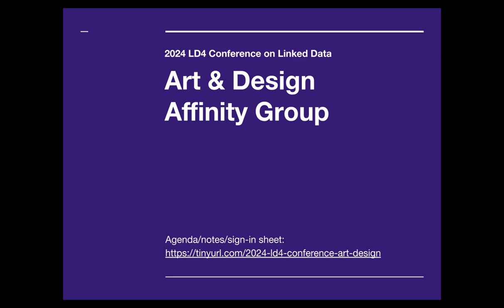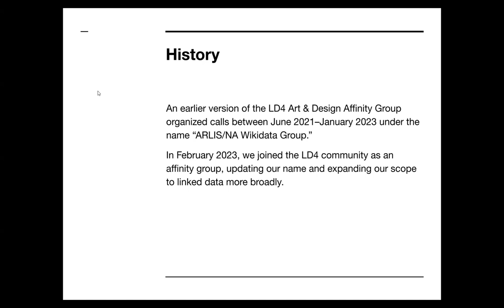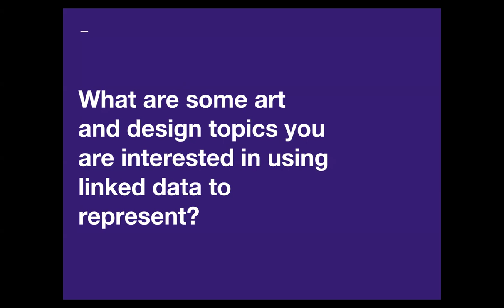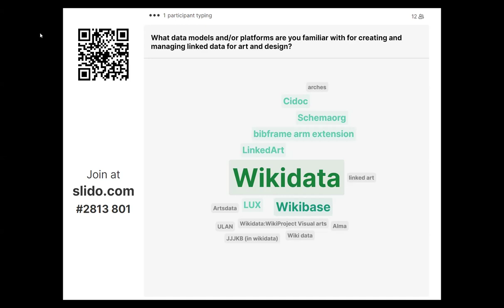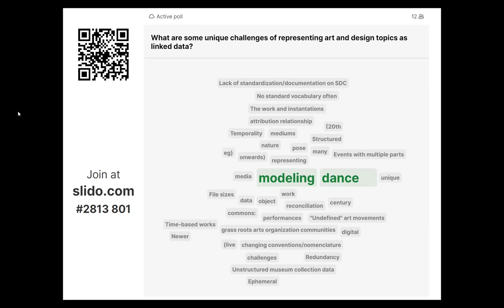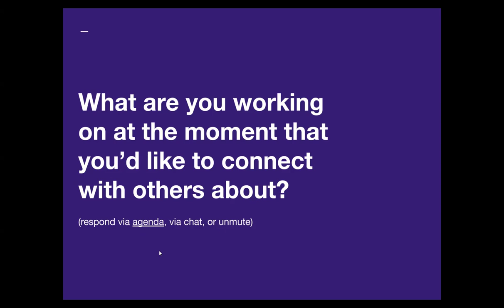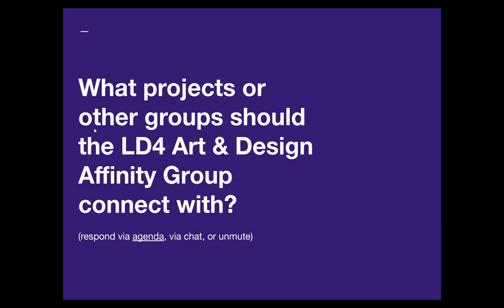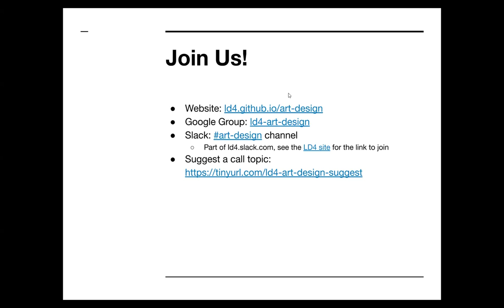LD4 2024 Conference: Art and Design Affinity Group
Faciliators:
Alexandra Alisa Provo, Research Curation Librarian, New York University and Research Fellow, Semantic Lab at Pratt Institute
Samie Konet, New York Public Library, Dance Audio and Moving Image Cataloger
Join members of the LD4 Art & Design Affinity Group to learn about what the group has covered in the last year and discuss topics related to modeling, creating, querying, and visualizing linked data related to art and design. Attendee participation will be encouraged, and some possible prompts for brainstorming and discussion include:

-What are some art and design topics you are interested in using linked data to represent?
-What data models and/or platforms are you familiar with for creating and managing linked data for art and design?
-What are some unique challenges of representing art and design topics as linked data?
-What are you working on at the moment that you'd like to connect with others about?
-What projects or other groups should the LD4 Art & Design Affinity Group connect with?